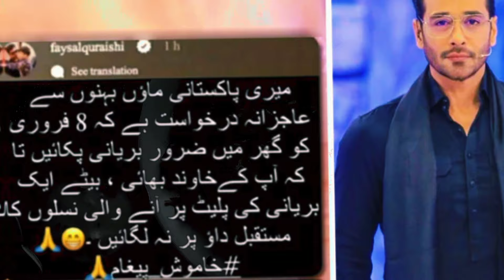Why did Faisal Qureshi appeal to make Biryani on February 8 | Knowing the reason